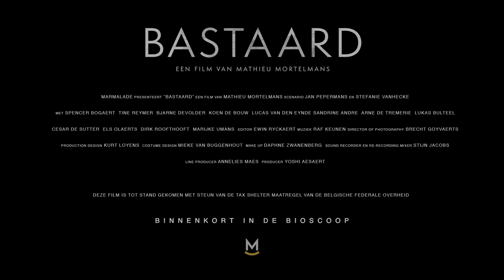Official Trailer BASTAARD (2019)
BASTAARD (2019)

After the loss of their oldest son, a grieving family gives shelter to a homeless teenager. The sudden presence of this mysterious stranger will have a deep impact on their lives and future...

starring Spencer Bogaert, Tine Reymer, Bjarne Devolder and Koen De Bouw

a film by Mathieu Mortelmans